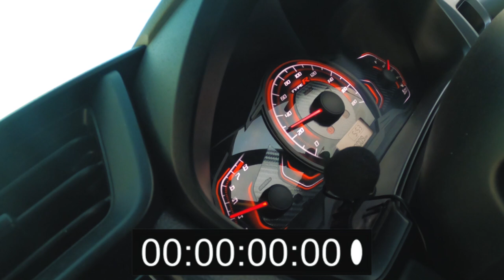Tes Fungsi Big Brake Kit HSR Wheel.